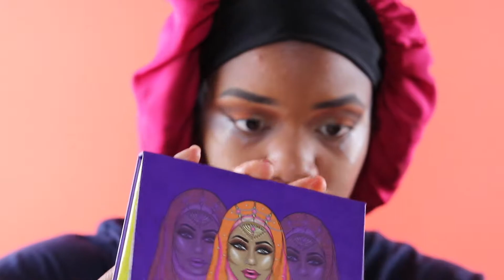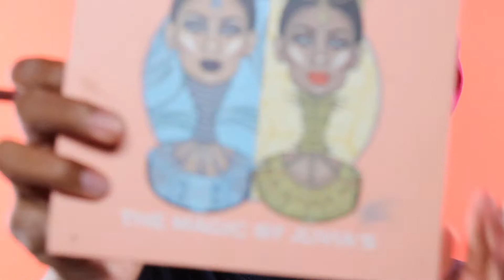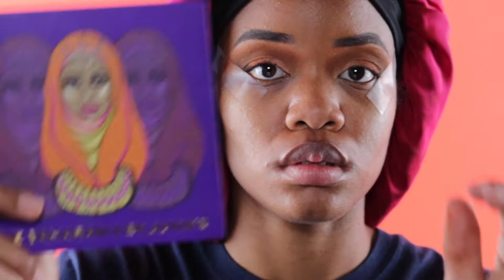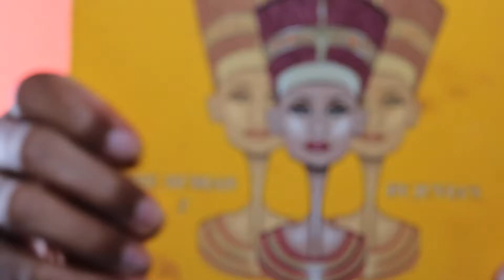Natural Makeup Look with a pop of color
Products Used
Face
Rubbing Alcohol
Johnson’s Baby Lotion
Neutrogena Oil Free Moisture
Mac Prep + Prime Skin Base
Maybelline Baby Skin  Instant Pore Eraser
Mac Studio Fix Fluid Foundation (NC47)
Maybelline Fit Me Matte + Poreless Foundation (355 Coconut)
Mac Studio Fix Plus
L’Oreal Infallible Pro-Matte Powder (800 Cocoa)
L’Oreal Infallible Pro-Matte Powder (700 Classic Tan)

Eyes
Mac Prep + Prime Eyeshadow Base
BLK/OPL TRUE COLOR Flawless Perfecting Concealer (Honey)
Sacha Buttercup powder (BUTTERCUP NO COLOR)
Nyx Shadow (Dance the Tide)
Juvia’s Place Palette (The Saharan II)
Juvia’s Place Palette (The Nubian II)
Juvia’s Place Palette (The Magic)
Mac Eyeshadow (Embark)
NYX Eyeshadow Base (Black)
Too Face Better Than Sex Mascara
Brows
Anastasia Beverly Hills Brow Wiz (Ebony)
Mac Pro Conceal and Correct Palette (Dark)
Lips
Vaseline Lip Therapy (Aloe Vera)
Mac Lip Pencil (Cork)
Fenty Beauty Gloss Bomb (Nude)
Mac Chromagraphic Pencil (Marin Ultra)
Retro Matte Liquid Lip Colour (Yong Attitude)
Tarte Lip Paint (Fairytale)
Brushes
Morphe (M165, M421, M441, B16, E58)
Wet N Wild Crease Brush
BH Cosmetic Blending Brush
BH Cosmetic Flat Concealer Brush
Real Techniques Face Brush
Real Techniques Sponge
Coastal Scents Detail Concealer Brush

Equipment
-Canon EOS Rebel T6i Digital SLR with EF-S 18-55mm IS STM Lens
-Canon EF 50mm f/1.8 STM Lens
-VILTROX L132T 0.78"/2cm Ultra Thin CRI95 5600K/3300K LED Video Light
-Albott 70 Inch Digital SLR Camera Aluminum Travel Portable Tripod
-SH Photography Photo Studio Lighting Kit
-Cxy ACK-E18 AC Adapter Kit + DR-E18 DC coupler for Canon